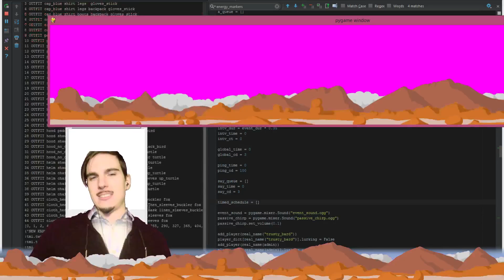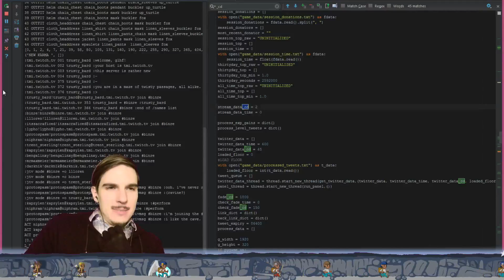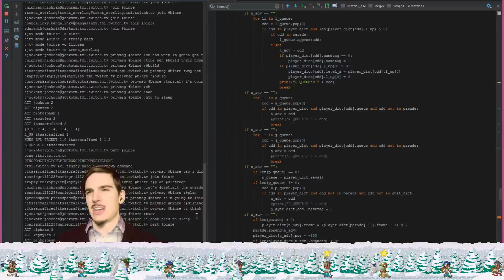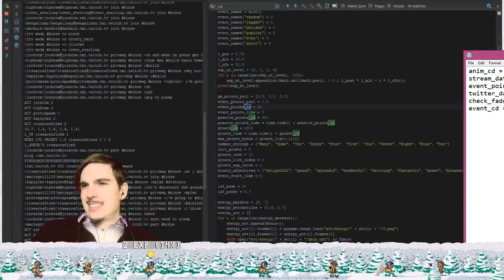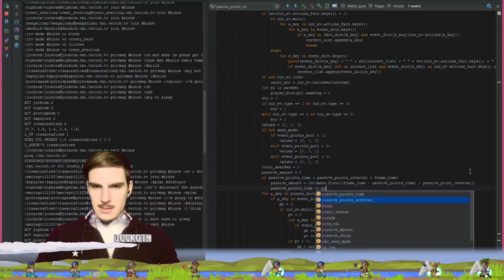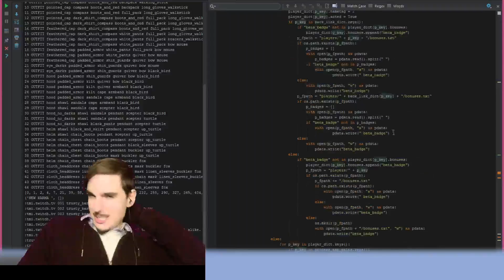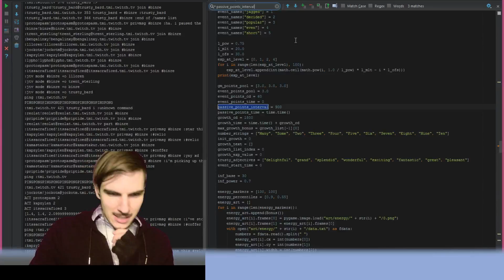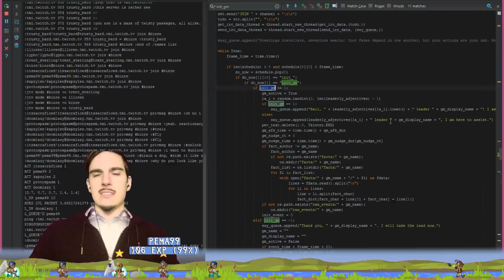Choose Your Own SideQuest - 3 / 5